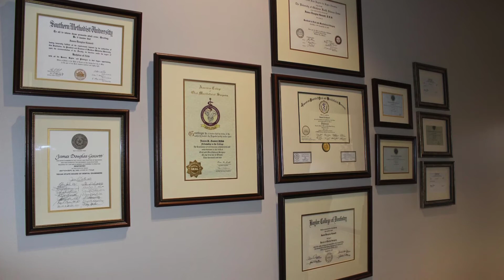Clark Gossett Implant Oral Surgery PA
Congratulations to Clark & Gossett Implant and Oral Surgery, PA for the opening of their new location on Independence Dr! It's a beautiful building in the New Braunfels hill country next to HEB at Westpointe Village.
Clark & Gossett Implant & Oral Surgery practices a full scope of oral and maxillofacial surgery with expertise ranging from dental implant surgery and wisdom tooth removal to corrective jaw surgery, as well as techniques designed to rebuild bone structure with minimal surgical intervention and optimal patient comfort. Their surgeons also diagnose and treat facial pain, facial injuries, and fractures.